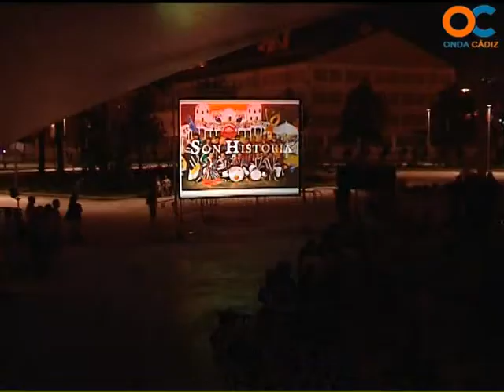MÁS CARNAVAL 24 09 13 2